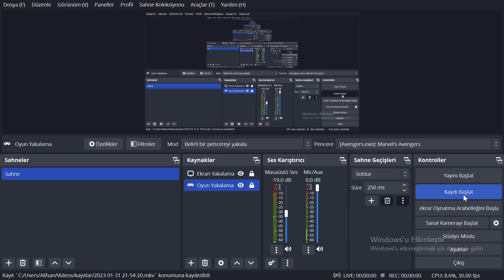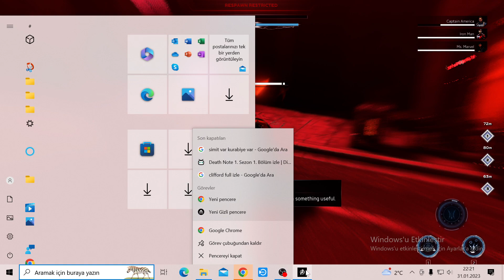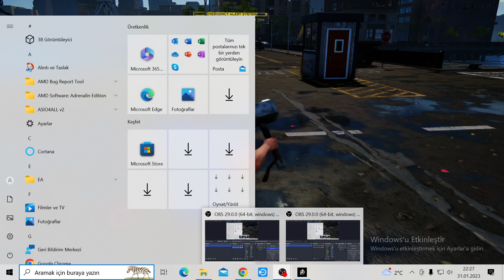Avangers Game (Thor oldum)